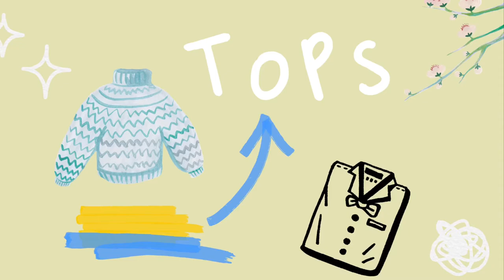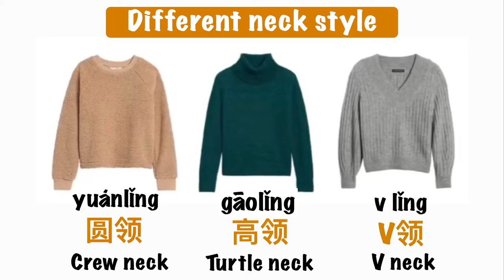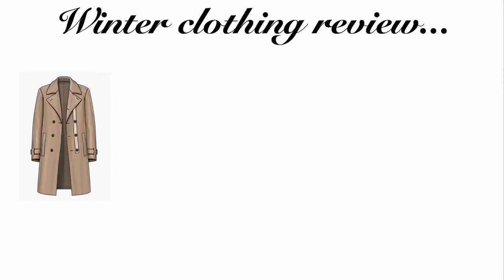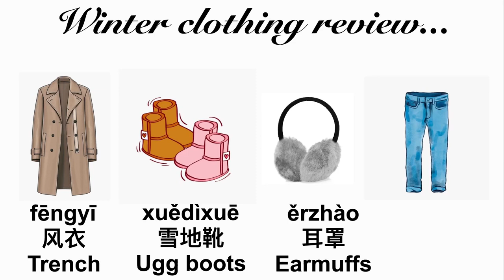Learn Chinese - Winter clothes in Chinese - China’s Chinese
Today we will cover some winter clothes in Chinese, including down-jacket, sweater, ugg boots, leather jackets, etc. And also different collar expressions, are you ready ?

For more lessons on Instagram @chinaschinese